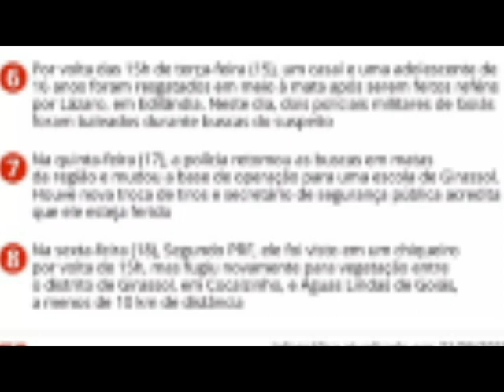Caçada a Lázaro entra na terceira semana; veja cronologia do caso.